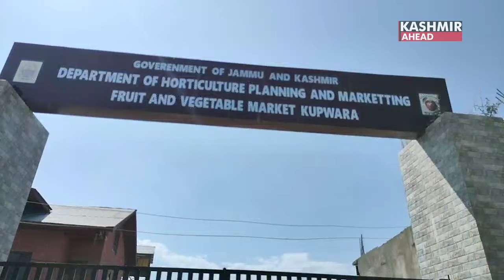Kashmir’s walnut industry facing setback from foreign competition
In the manner almond producing is getting over, we will be forced to cut the walnut trees, says Mohd Hussain, Vice President, Dry Fruit Association, Kashmir. The dry fruit goods are arriving from other territories like California and Chile. Our dry fruits are no match to them. In appearance the foreign nuts look better than our dry fruits,  but in taste, ours is much better and is wholly organic.
The Kashmiri dry fruits are good for health, says a walnut grower Irshad Ahmad Mir. He says, the Lieutenant Governor Shri Manoj Sinha should keep an eye on the walnut growers community so that they can prosper. They are troubled that at the mandi, Fruit and Vegetable Market, Kupwara, the dry fruit is under valued at Rs 400-500 only. They do not know what to say.
Haji Bahadur Khan,President, Dry Fruit Association, Kashmir says earlier there was no tax and Vat levied on the dry fruit. The dry fruit consumers are rich while the walnut producers are poor. And because of the competition from the foreign products, the walnut traders in Kashmir and the walnut producers are facing difficult times. Since the past 4-5 years, the walnut industry has been suffering. The traders are not able to recover their money.  As a consequence, the walnut growers will be forced to cut off the trees, lamented the association president. The dry fruit association members appealed to the LG administration to take steps to increase the production of good quality walnuts.The attention from the government they say will help them better sell their walnut kernels.